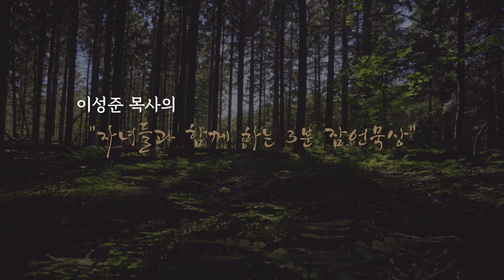자녀들과 함께하는 3분 잠언묵상 17일차